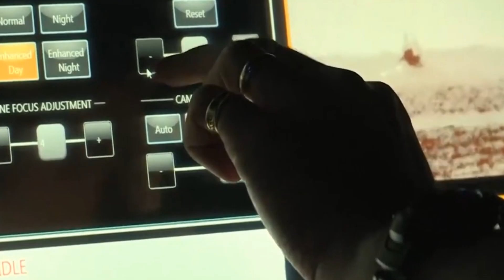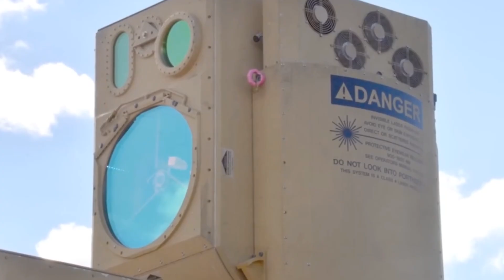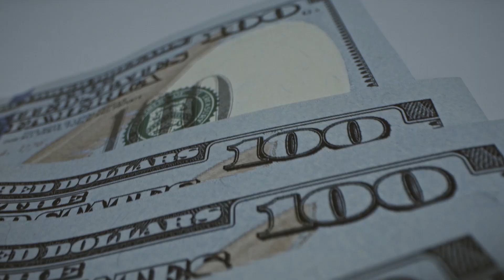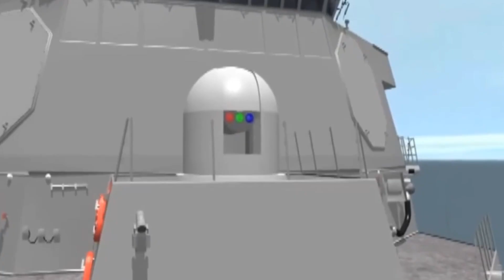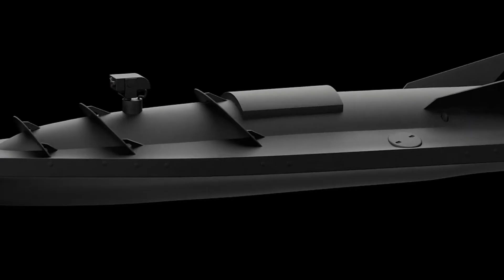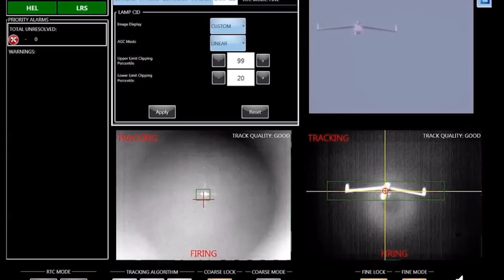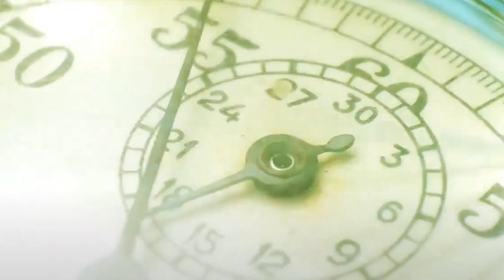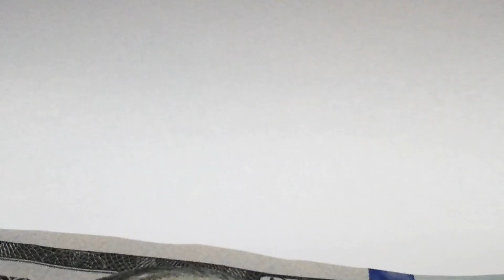Секретное Лазерное Оружие США за $10M Для Уничтожения Ракет и Дронов — Шок для Китая и России!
Представьте себе оружие, которое не использует пули, снаряды или ракеты. Оружие, которое поражает цель со скоростью света, невидимо для глаза и практически бесконечно в своих выстрелах. Оружие, от которого невозможно укрыться, которое уничтожает вражеские дроны, ракеты и самолеты в долю секунды… Это не фантастика – это реальность, созданная в секретных лабораториях США. И все это – за какие-то десять миллионов долларов.

00:00 Секретное лазерное оружие США за десять миллионов долларов – шок для Китая и России!
01:13 Что скрывают военные?
02:10 Как уничтожить дроны одним лучом?
02:56 Валькирия
04:55 Уничтожить ракеты прямо на поле боя
07:03 Полезная информация
07:37 Морской лазер
09:11 Летающий лазерный перехватчик
10:39 HELIOS
12:01 Лазеры против гиперзвуковых ракет
13:41 Почему боятся лазерного оружия США?
15:13 Как лазеры изменят войны будущего?
16:30 Секретные разработки Пентагона